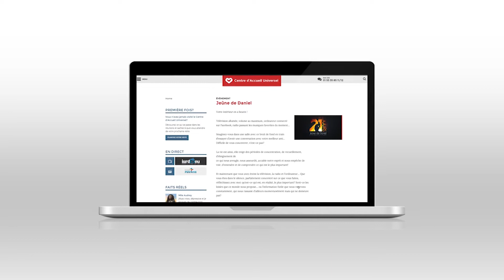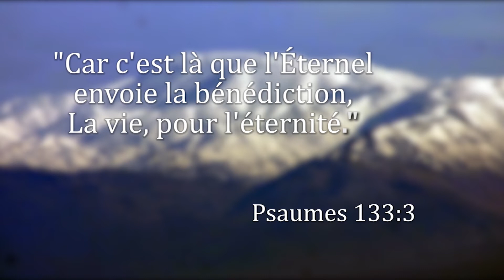Emission France en Direct - Jeudi 0110